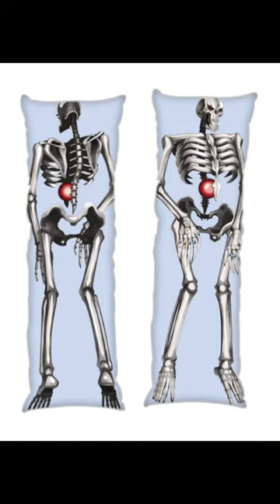animedakimakurapillow.us#High-School-DxD#dakimakura-anime#custom-body-pillow